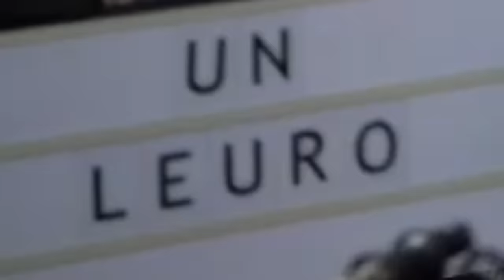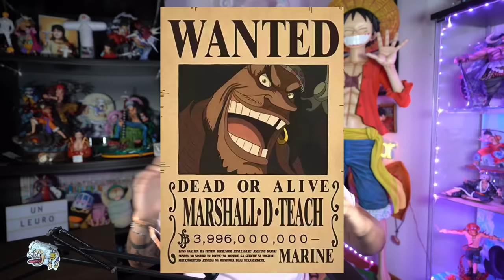LAS NUEVAS RECOMPENSAS DE ONE PIECE TRAS EGGHEAD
Acaba el arco de Egghead! Seguro que ahora toca el turno a las recompensas! ¿Cuáles creéis que veremos? Like y sub ;)